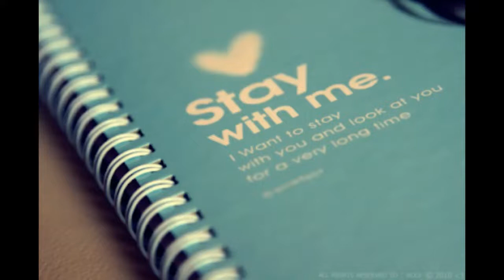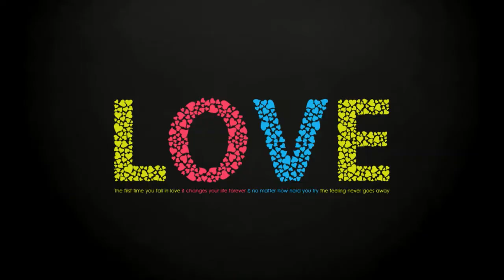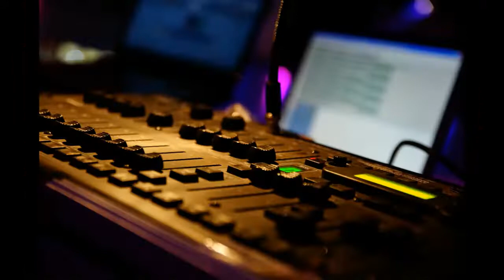Lost Girl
Song made with lyrics by Albin